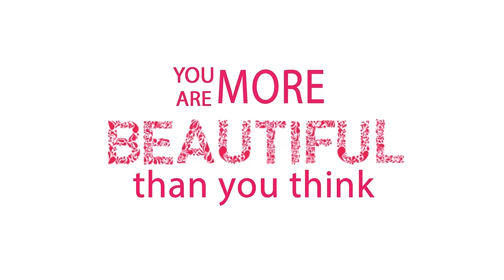[MissUEH2015] Phần thi ứng xử : Hoa Khôi Thúy Anh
Đêm chung Kết "Duyên dáng sinh viên Kinh tế 2015"
Mọi thông tin chi tiết xem tại: Fb.com/BPTUEH
Để chọn ra hoa khôi của cuộc thi, Đêm chung kết “Duyên dáng sinh viên kinh tế - Miss UEH 2015” thật sự nóng với thành phần Ban Giám khảo của cuộc thi, ngoài PGS.TS. Phan Thị Bích Nguyệt, ThS. Phan Ngọc Anh, đ/c Dương Minh Mẫn, Bác sĩ Nguyễn Phương Thảo, còn có sự góp mặt của Hoa hậu Việt Nam toàn cầu 2015 – Kiều Ngân, Á hậu 3 Hoa hậu quốc tế 2015 – Thúy Vân và Quán quân Việt Nam’S Next Top Model 2014 – Tạ Quang Hùng